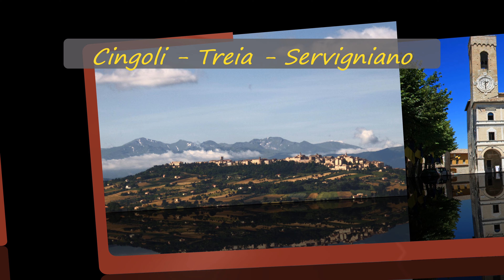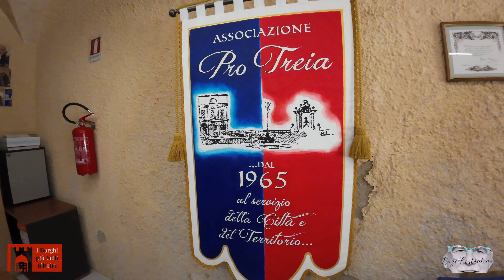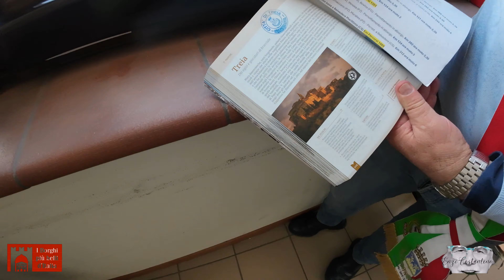Borghi Antichi e Strade Panoramiche: La Seconda Tappa del Giro d’Italia in Moto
Cingoli MC, Treia MC e Servigliano FM
di Enzo Costantino

Marche, 23 maggio 2024. La seconda tappa del nostro viaggio inizia con la partenza da Poppi, in provincia di Arezzo. Con un lungo trasferimento di 200 km tra Toscana e Umbria, raggiungiamo il primo borgo della giornata: Cingoli. È una splendida giornata soleggiata, e la strada si rivela magnifica. Lo scenario che mi circonda ripaga ampiamente del lungo viaggio, con attraversamenti suggestivi di Anghiari, Città di Castello e Gubbio, solo per citarne alcuni. L'Umbria merita un tour tutto suo; chissà se sarà possibile per me a settembre.
Arrivo a Cingoli, purtroppo, all’ora di pranzo e trovo quasi tutto chiuso. Riesco comunque a fare un giro nel borgo, sia a piedi che in moto.

Cingoli
Il nome Cingoli deriva dal latino "cingulum", che significa "sporgenza rocciosa" o "ripiano che sporge sul versante di un monte".
• IX sec. a.C.: Il territorio è abitato da popolazioni picene.
• III sec. a.C.: Viene fondata Cingulum nella zona dell’attuale Borgo San Lorenzo.
• 60 a.C.: La città è restaurata e fortificata a proprie spese da Tito Labieno, luogotenente di Cesare in Gallia; in età augustea diventa municipium della tribù Velina, all’interno della Regio V Picenum.
• VI sec. d.C.: Si ha notizia della presenza di una diocesi con a capo il vescovo Esuperanzio, e di devastazioni da parte dei Goti e dei Longobardi.
• XII sec.: Cingoli diventa libero comune; fioriscono attività artigianali, commerciali e artistiche.
• XV sec.: Cingoli risulta stabilmente soggetta allo Stato Pontificio.
• XVI sec.: Sviluppo economico e urbanistico del borgo.
• 1725: Con il ripristino dell’antica cattedra vescovile, Cingoli vede crescere rapidamente le sue fabbriche: sorgono o vengono restaurati chiese e palazzi in stile barocco.
• 1829: Francesco Saverio Castiglioni, di nobile famiglia cingolana, diventa Papa con il nome di Pio VIII.
• 1861: Cingoli entra a far parte del Regno d’Italia.

Lascio Cingoli per la seconda meta della giornata: Treia. Qui ho appuntamento con il sindaco Franco Capponi. La distanza è di solo una ventina di chilometri.

Treia
Il nome della città di Treia trae origine dalla divinità greco-sicula Trea-Jana, Dea della maternità, protettrice delle selve e simbolo della Luna.
• 291 a.C.: Treia è nota come Trea o Trajana quando i Piceni si alleano con i Romani per fronteggiare i Galli (Tito Livio X, 10-11). Sorgeva lungo un diverticolo della via Flaminia.
• 1239: Resiste strenuamente agli Svevi, in particolare alle truppe di re Enzo, figlio di Federico II.
• 1263: Resiste anche alle truppe di Corrado D’Antiochia.
• 1790: Papa Pio VI le restituisce l’antico nome, Treia, e le conferisce il titolo di città.
Rievocazione storica
In occasione della Disfida del Bracciale, si può entrare in una delle storiche taverne e immergersi nel passato grazie alla rievocazione ottocentesca che anima la città. Ho trovato interessante il “gioco del pallone col bracciale”, risalente al Rinascimento e originariamente riservato ai giovani nobili. A Treia, ogni anno, la prima domenica di agosto, i giocatori dei quartieri cittadini imbracciano il classico manicotto di legno, cercando di colpire una pesante e velocissima palla di cuoio. L'intera città ricrea un'atmosfera dell'Ottocento, con sfilate in costume e addobbi per le vie, rievocando l'epoca di Carlo Didimi, campione treiese a cui Leopardi dedicò un'ode.

Servigliano
La terza e ultima meta della giornata è Servigliano. Il tempo sta cambiando e inizia a piovigginare, quindi decido di passare prima in albergo, per poi uscire e visitare il borgo e cenare.

Probabilmente, il nome deriva dai possedimenti di Publio Servilio Rullo, tribuno di Gneo Pompeo il Grande. Si trovano tracce locali con riferimenti alla Gens Servilia romana.
• Anno Mille: Servigliano nasce intorno a questo periodo, fondato dai Radonidi, discendenti del Conte Mainardo.
• Settecento: A causa di dissesti idrogeologici, il vecchio paese, chiamato Castel San Marco, viene abbandonato. Il nuovo borgo viene fondato da Papa Clemente XIV con il nome di Castel Clementino, su progetto di Virginio Bracci, e terminato da Papa Pio VI. Il luogo scelto per l’edificazione è quello prospiciente il convento dei frati minori osservanti, dove si svolgeva la secolare Fiera de lu pià, frequentata anche da mercanti “oltramontani”.
• 1863: Il paese assume il nome attuale di Servigliano.

Così si conclude questa giornata ricca di storia e bellezza. Non vedo l'ora di scoprire le meraviglie che mi riserverà la prossima tappa del mio viaggio.